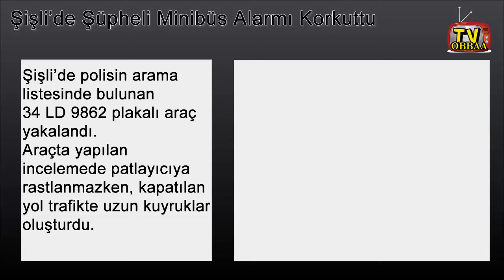Mecidiyeköy Şişli'de Şüpheli Minibüs Alarmı Korkuttu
Şişli'de polisin arama listesinde bulunan 34 LD 9862 plakalı araç yakalandı. Araçta yapılan incelemede patlayıcıya rastlanmazken, kapatılan yol trafikte uzun kuyruklar oluşturdu.
İstanbul Şişli'de polisin arama listesinde bulunan 34 LD 9862 plakalı araç yakalandı. Araçta bulunan 2 kişi gözaltına alındı. Şüpheli minibüste yapılan aramada herhangi bir bomba izine rastlanmadı. Minibüs, detaylı inceleme için emniyete götürülürken, araç hakkında güvenlik birimlerinde, 'terör saldırısı şüphesi / bombalı araç' şeklinde bir kayıt bulunması nedeniyle yoğun güvenlik tedbirlerinin alındığı öğrenildi.

ARAÇ TRAFİĞE KAPATILDI

Araç için olay yerine bomba imha uzmanı ekip çağrıldı. Mecidiyeköy'deki Geçit Sokak, yaya ve araç trafiğine kapatıldı. Olay yerine gelen bomba imha uzmanlarının minibüste yaptığı incelemede patlayıcıya rastlanmadı.
ŞÜPHELİ MİNİBÜS POLİSİ ALARMA GEÇİRDİ

Okmeydanı Darülaceze Caddesi'nde görülen şüpheli minibüs, polisi alarma geçirdi. Polis telsizinden minibüsün plakası anons edilerek, bombalama olaylarına karışabileceği yönünde ihbar bulunduğu belirtildi.

POLİS MİNİBÜSÜN ÖNÜNÜ KESTİ

Harekete geçen polis ekipleri, minibüsün önünü keserek Mecidiyeköy'de durdurdu. Araçta bulunan 2 kişi gözaltına alındı. Olay yerine gelen bomba uzmanlarının yaptığı incelemede araçta patlayıcıya rastlanmadı. Terörle Mücadele ekiplerinin de yaptığı incelemenin ardından minibüs, Üsküdar'daki Olay Yeri İnceleme Şube Müdürlüğü'ne götürüldü.
ARAÇ DİDİK DİDİK ARANDI

Çevrede geniş güvenlik önlemleri alınırken, minibüsün bulunduğu Geçit Sokak da yaya ve araç trafiğine kapatıldı. Olay yerine gelen bomba uzmanları minibüsü didik didik aradı. Minibüste patlayıcıya rastlanmadı.

TRAFİKTE UZUN KUYRUKLAR OLUŞTU

Mecidiyeköy'de bomba şüphesiyle kapatılan cadde, trafikte de yoğunluk yaşanmasına neden oldu. Aracın çekilmesinin ardından trafik normale döndü.